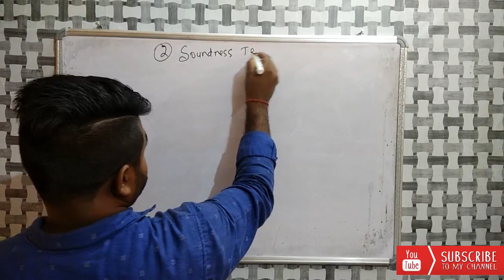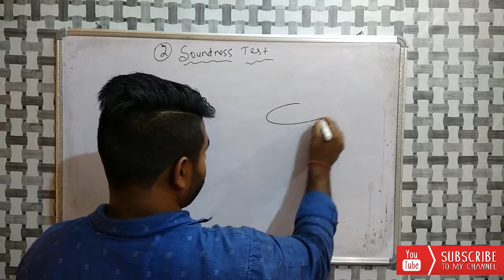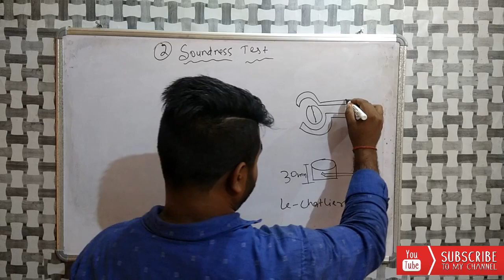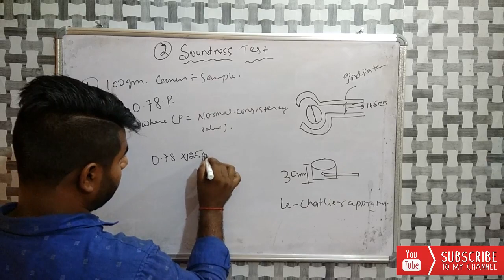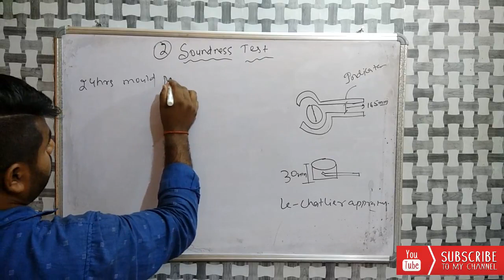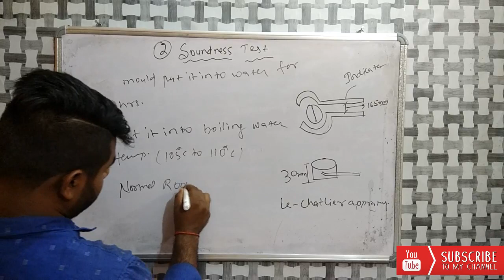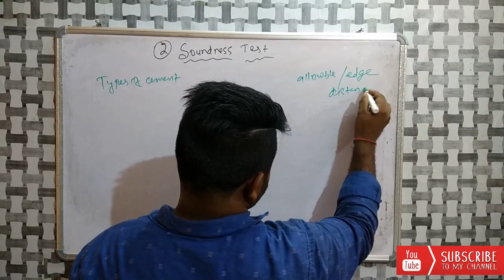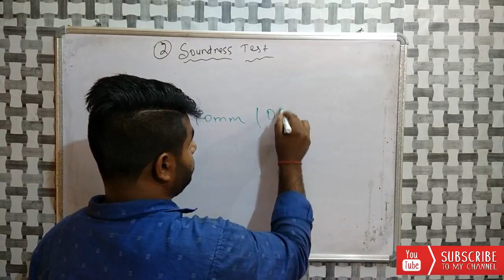Soundness Test by Le-Chatelier Method || Soundness test of cement in Hindi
Hello
Dosto aaj mai aap ko soundness test for cement ke bare me btane wala hu  ummeed krta hu aap ko psand aaye.

How to Measure Gunia for Building | compaction of soil on site | why compaction is necessary |

how to draw house plan step by step method | ghar ka plan kaise bnaye | 3 BHK flat drawing

what is bearing capacity | Bearing Capacity Of Soil | Bearing capacity of Different types of soil |

Causes of Failure of Concrete Structures| Why Buildings are Collapse| Causes of Buildings Collapse|

what is combined footing| what is spread footing| what is pile foundation| what is strap footing|

which brick is better for your house
cutting length of Ring/ Stirrup

how to calculate depth of foundation